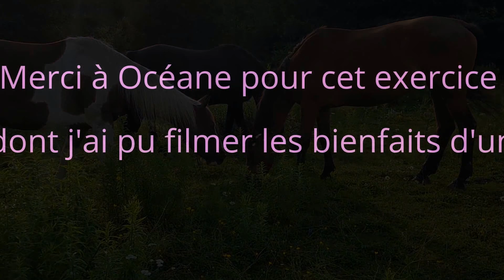ESPOIR, CA & SOINS - ARABESQUE 2017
Il est souvent pas facile d'expliquer les bienfaits de Soins Naturels de Guérison et Communication Animale...

Exercice pratiqué à distance sur photo...  par OCÉANE

ARABESQUE... grosse perte de poids... stress... refus de manger son grain (moulée)...

Afin de l'aider... il a fallu trouver l'élément déclencheur de sa perte de poids... la calmer... et l'inviter à recommencer à manger...
(vermifuge et dent sont ok)

EN 2 SOINS & COMMUNICATION ANIMALE... : OBJECTIF ATTEINT...

Dans mes formations... Les animaux  vous enseignent tout au long de vos apprentissages... leur accompagnement va au-delà de ce que nous pouvons nous imaginer...  Merci à eux...